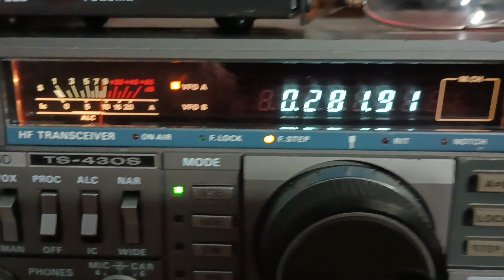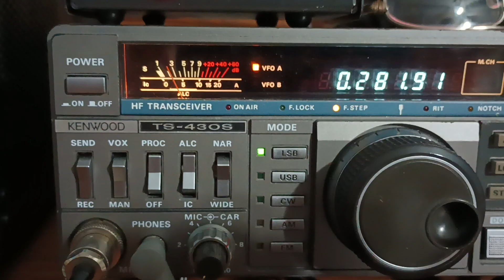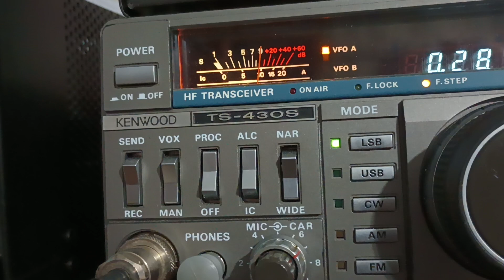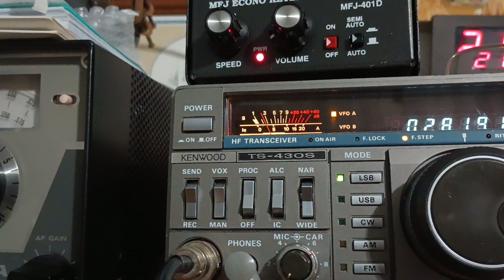The Magic Noise Filter - A Variac?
RF noise from the supply is going out the house wiring and being picked up by the 80 m antenna

This problem is SO far out in the weeds that most EEs couldnt find it- they are not trained in RFI.

Were Pissing in the Wind trying to fix RFI at the DESTINATION.  And getting wet pants.

The 60 amp switching power supply is going Muey Loco trying to stabilize the output voltage at extremely low current and the 120 VAC line is at just the WRONG level on the DC input thats causing bad RF noise. A 5 ohm resistor across the output helped but didnt address the source.

Extremely low current output for a 60 amp supply means the switching controller is driving very narrow pulses, and thats a recipe for noise! The switching device is probably making trash when driven on a short interval.

On 75 meters now, I can turn the variac with my foot and the noise jumps in and out!

Changed the AC line voltage a FEW VOLTS, the noise went down 50 dB. For this very lightly loaded power supply the AC input voltage could be turned down to maybe 90 volts- these Switchers may be rated down to 85 VAC.

*No stupid guessing about ILLEGAL grounding.

THIS is why FCC specify ELECTRONIC KNOWLEGE as a requirement for Amateur Radio.

NOISE, RFI, EMI MUST BE STOPPED AT THE SOURCE.*

Whose the Master?